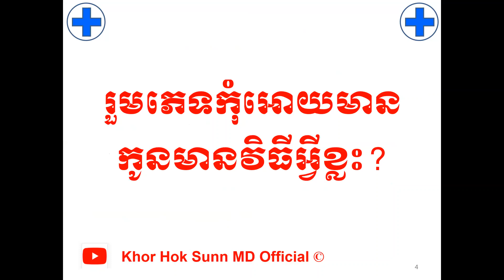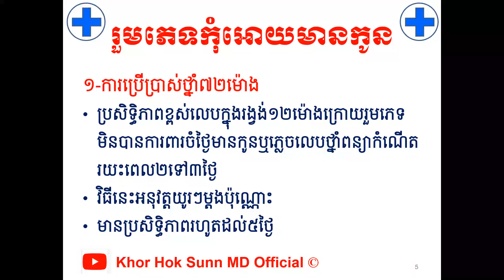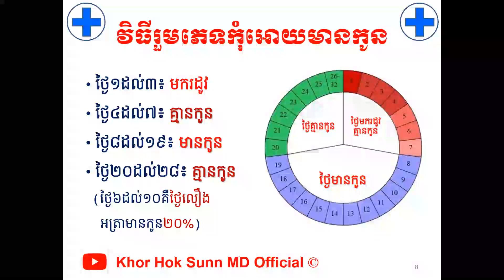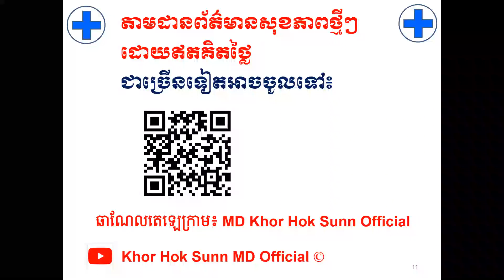វិធីរួមភេទកុំអោយមានកូន l Avoiding pregnant tips l សុខភាពបន្តពូជ​ l Khor Hok Sunn MD Official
បើសិនបងប្អូនណាស្រណាញ់Channelរបស់ខ្ញុំបងប្អូនអាចចូលរួមឧបត្ថម្ភដល់Channelរបស់ខ្ញុំបាន
1- ABA Bank :
- Account Number: 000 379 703 (USD)
2- Canadia Bank :
Account Name : Mr. KHOR HOK SUNN
Account Number: 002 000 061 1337 (USD)
3- ACLEDA Bank :
Account Name : khor hoksunn
សូមអរគុណ